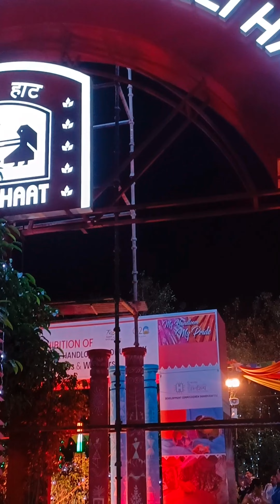"Colors, Crafts, and Cuisine : Dilli Haat Unveiled" | INA Delhi Haat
दिल्ली हाट एक प्रमुख पर्यटन स्थल है जो भारत की राजधानी दिल्ली में स्थित है। यह एक बाजार का संयोजन है जहाँ पर विभिन्न भारतीय राज्यों की कला, सांस्कृतिक धरोहर, खाद्य प्रदर्शनी और हस्तशिल्प को प्रदर्शित किया जाता है। यहाँ पर आप देशभर से आए विभिन्न प्रकार की मिठाइयों, वस्त्रों, आभूषणों और दस्तकारी उत्पादों का आनंद उठा सकते हैं। दिल्ली हाट का वातावरण आपको भारतीय संस्कृति और विविधता का अद्वितीय अनुभव प्रदान करता है।

Certainly, here are some tags you can consider for Dilli Haat:

1.
2.
3.
4.
5.
6.
7.
8.
9.
10.
11.
12.
13.
14.
15.
16.
17.
18.
19.
20.